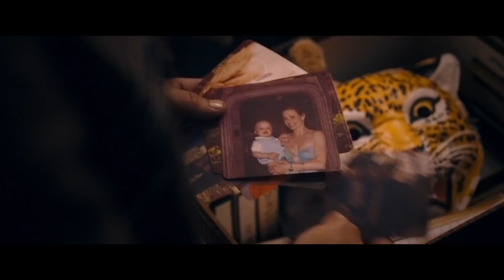The Adderall Diaries Official Trailer #1 2016 James Franco, Amber Heard Movie HD